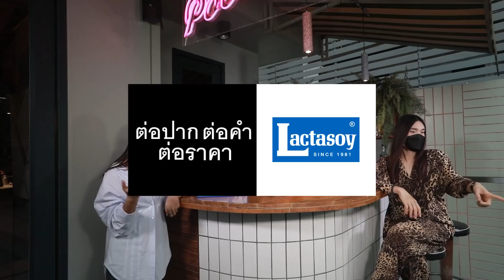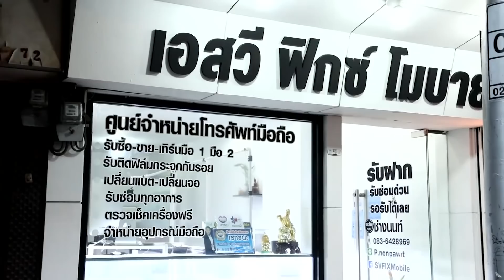เทยเที่ยวไทย ตอน 490 | อาคันตุกะเทย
ติดตามรายการ เทยเที่ยวไทย